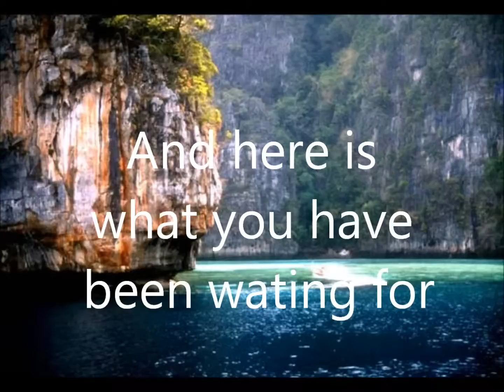Bangkok Bath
Cam Canel's Song Turkish Bath